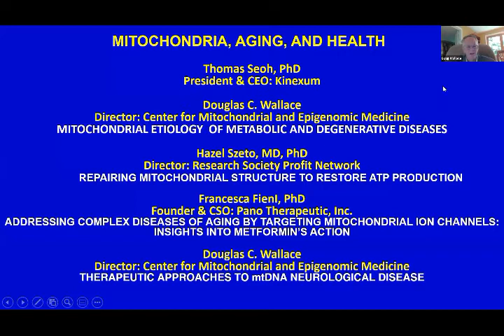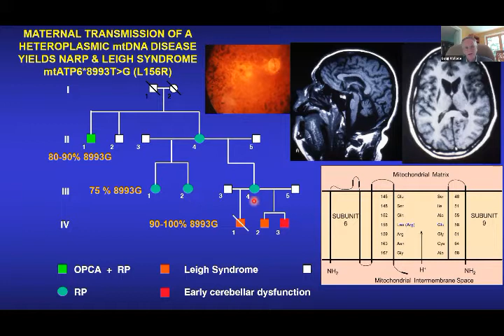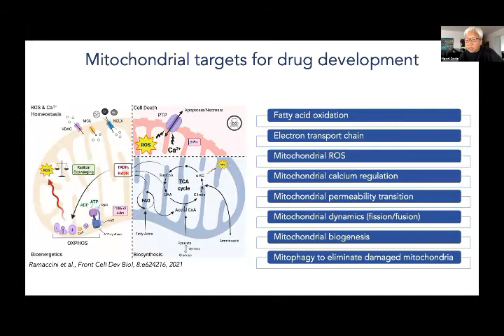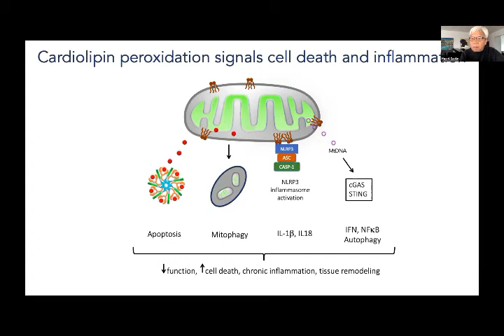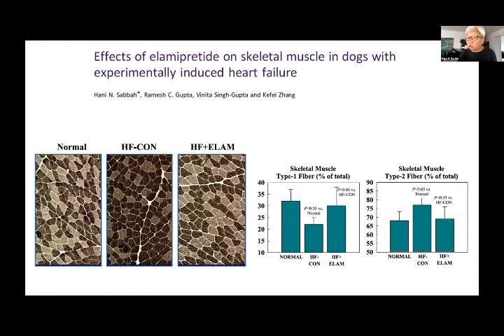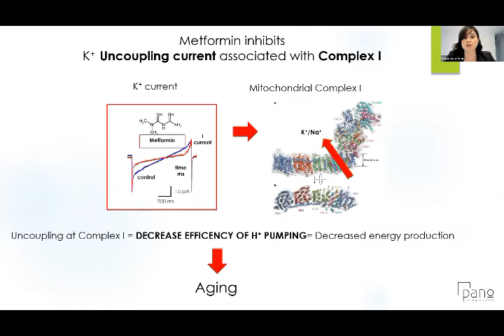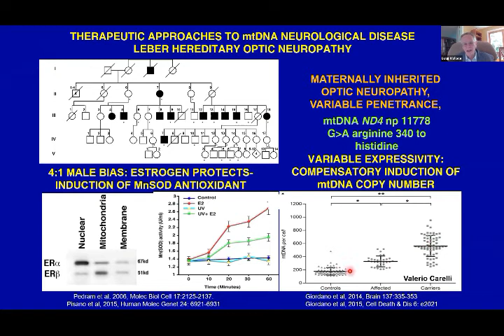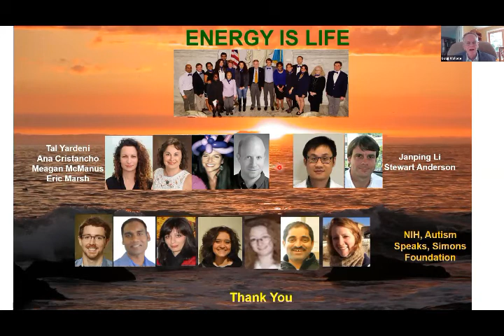Metabesity 2021: Targeting Mitochondria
A Metabesity conference session on what targets mitochondria offer for increasing healthspan.

​Moderator: Doug Wallace, PhD, Director of the Center for Mitochondrial and Epigenomic Medicine at Children's Hospital of Philadelphia
Francesca Fieni, PharmD, PhD, Founder and Chief Science Officer of Pano Therapeutics
​Hazel Szeto, MD, PhD, Director of Research at Social Profit Network